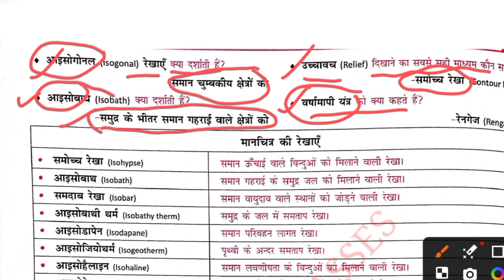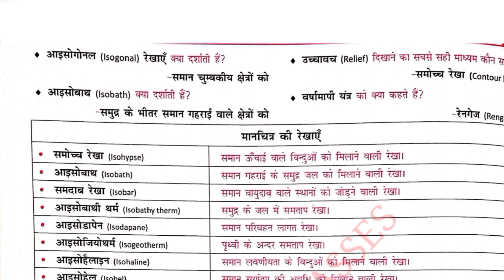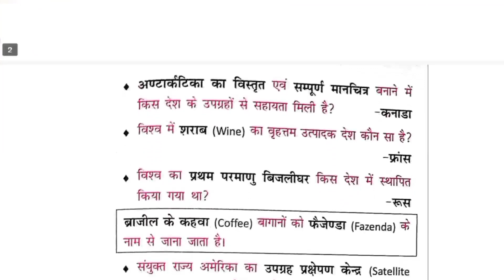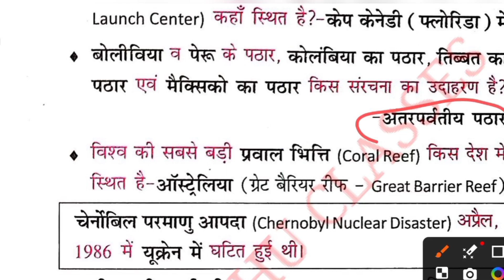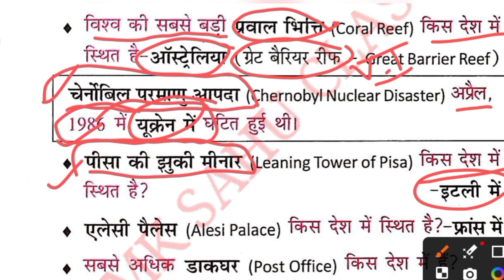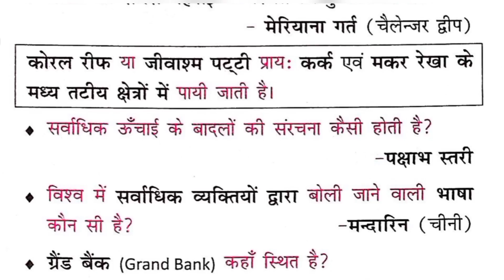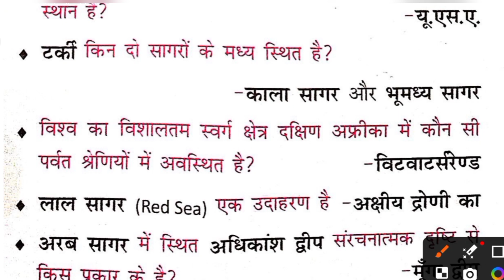NCERT SAR SANGRAH WORLD GEOGRAPHYone liner मानचित्र एवंविविध UPPCS BPSC RO ARO UPP HTET STET LEKHPAL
world geography सार संग्रह NCERT महेश बदनवास इंडियन पालिटी sar sangrah NCERT Indian polity Mahesh Burdwan 6 to 12 RO ARO UPPCS UPP lekhpal TET CTET UTTAR PRADESH UP COMING EXAM Paper जलवायु विश्व का भूगोल
*खनिज minrals
भारतीय संविधान NCERT सार संग्रह MAHESH BADANWAL RO ARO UPPCS PET TET CTET मूल कर्तव्य राज्य के नीति

All lectures indian geography

(All lectures indian polity)

UTTAR PRADESH GK SPECIAL 2

वायुमंडल एवं चक्रवात विश्व का भूगोल एनसीआरटी सार संग्रह महेश बड़वानby MK SAHU Classes

mahesh barnwal history book

ncert mahesh kumar barnwal

indian geography

mahesh barnwal ncert saar sangrah

saar sangrah mahesh barnwal

ncert one liner mahesh kumar barnwal
ncert one lin

ncert saar sangrah mahesh kumar by

ncert geography

cosmos ncert saar sangrah

world geography saar sangrah

ncert science

saar sangrah gk book

ncert book

sar sangrah saar sangrah gk book in hindi ncert saar book mahesh kumar barn... mahesh barnwal ncert books mahesh kumar barnwal saar sangrah mahesh barnwal mahesh barnwal history book

sar sangrah mahesh kumar barnwal

mahesh kumar barnwal ncert saar

mahesh kumar barnwal one liner book

polity mahesh kumar barnwalmahesh kumar barnwal polity book

sar sangrah book

mahesh barnwal science book ncert mahesh kumar barnwal ncert saar sangrah mahesh kumar barnwal science book mahesh barnwal polity book ncert one liner mahesh kumar barnwal

sar sangrah ncert

mahesh barnwal one liner book

ncert saar sangrah mahesh kumar ba...

ncert sar sangrah polity

mahesh barnwal

ncert sar sangrah history

mahesh kumar barnwal geography bo...

ncert sar sangrah book r

gk

gk ncert book in hindi

mahesh barnwal sar sangrah

mahesh barnwal sar sangrah book

mahesh kumar barnwal ncert saar sa...

mahesh barnwal science book

science class

sar sangrah mahesh kumar
मानचित्र एवं विविध
science marathon class
*maiping
samanya vigyan
samanya vigyan

gk science

math

ncert book

physics

sar sangrah ncert

science master video

biology mahesh ku

one liner science gk in hindi

study for sivil services
# chandra institute
exam पुर
Teacher fans club
SSC MAKER
UP Tak
UP Exams wallah